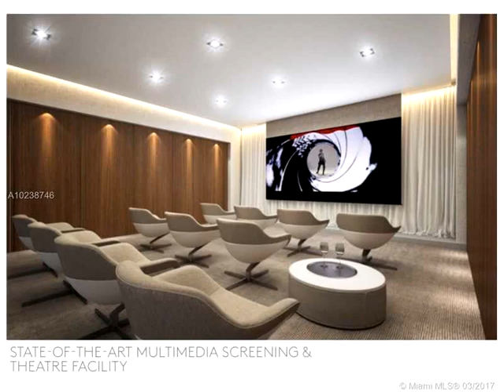1630 NE 1st Avenue # 3504,Miami,FL 33132 Condominium For Sale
Canvas is a mixed use residential and commercial luxury high-rise located in the in the art & entertainment district. panoramic city and bay views. fully appointed units including choice of 12x24 porcelain floors and 24x24 in bathrooms. top of the line european-desined glossy white combo kitchen cabinets featuring quartz counter tops. floor to ceiling windows. highly efficient floor plans. stainless steel high-level appliances. expansive closets.